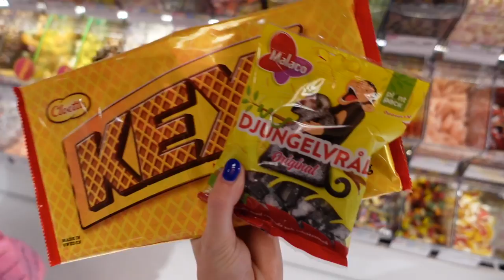girls trip to malmö | thrifting & eating yummy food!!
OMG! Malmö was a pleasant surprise💛 we were able to find so many cute vintage stores, buy some candy (ofc) and eat delicious food!!